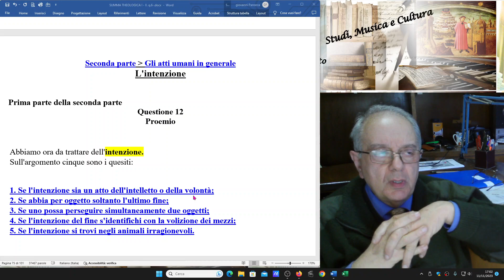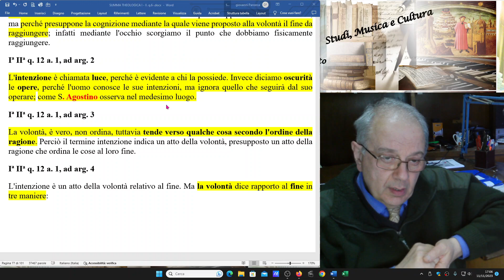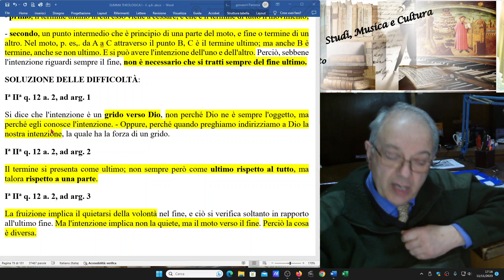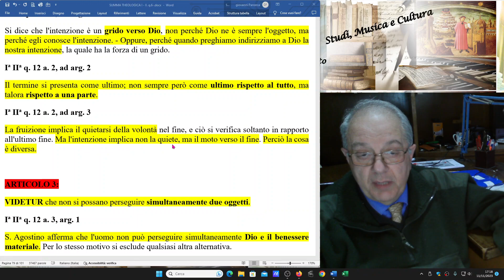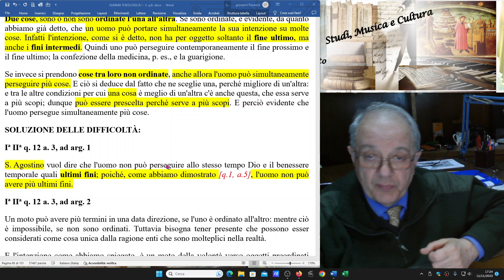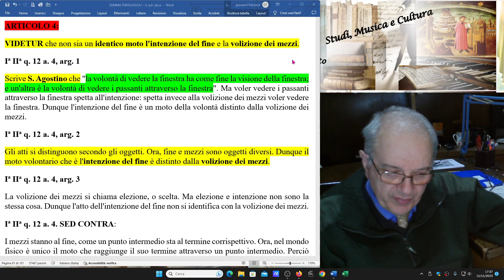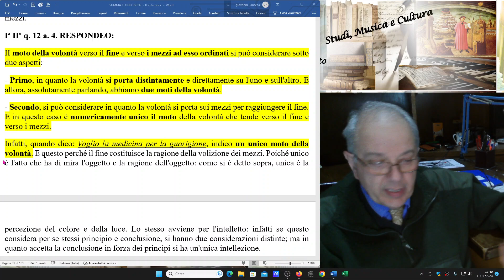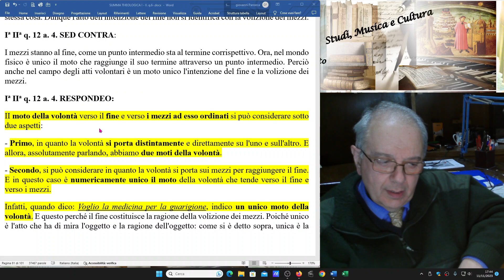12) SUMMA THEOLOGIAE, I-II, q.12. SULL'INTENZIONE HA FONDAMENTO L'AZIONE ESSENZIALMENTE MORALE.